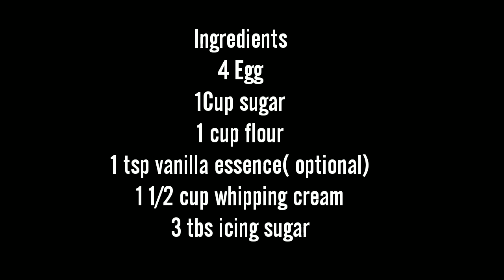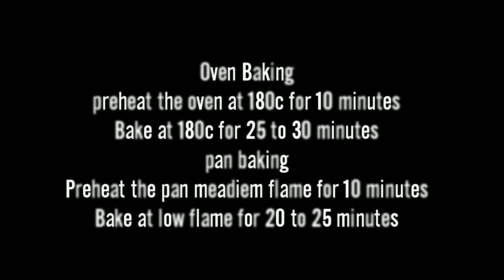3 Ingredient Birthday Cake |NO OVEN| Sponge Cake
Ingredients
1  cup flour
1  cup sugar
4  egg
1 tsp vanilla essence (optional)

MUSIC
FilmoraGO